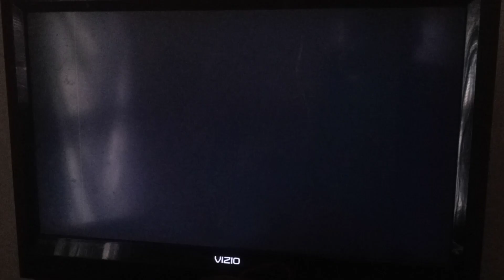Angel: City Of (1999) Closing Logos